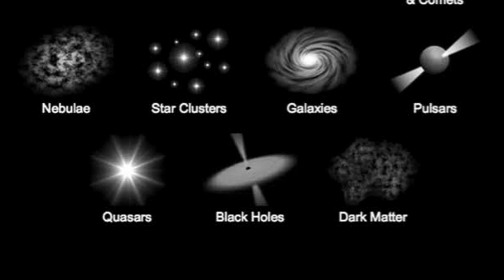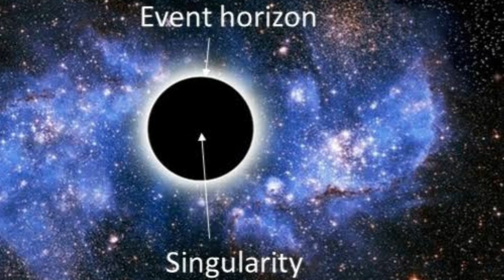amazing and interesting things about black hole 🕳